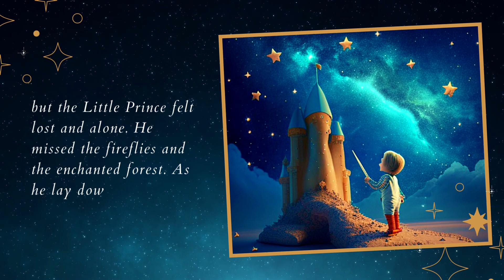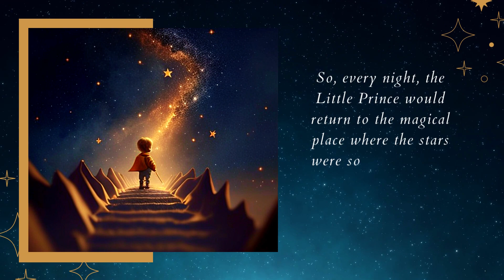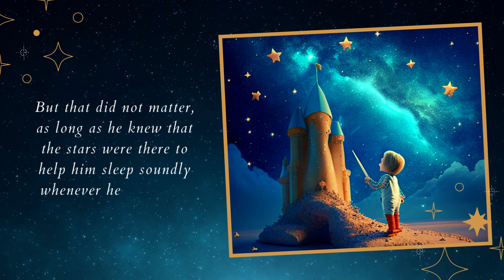The Little Prince's Starry Night | Best Bedtime Stories in English | New Stories for Relaxing Sleep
Welcome to our Enchanting Storybooks, We are back with a new edition of the story "The Little Prince's Starry Night." Join the Little Prince as he embarks on a journey to find the perfect planet for a peaceful and cozy sleep. From meeting new friends to overcoming obstacles, this heartwarming story is sure to become a bedtime favorite for your little ones. The story is perfect for children of all ages and is sure to be enjoyed by the whole family. The soothing narration and beautiful illustrations will help your child relax and drift off to sleep. Bedtime has never been more fun!

𝗧𝗵𝗲 𝗟𝗶𝘁𝘁𝗹𝗲 𝗣𝗿𝗶𝗻𝗰𝗲'𝘀 𝗦𝘁𝗮𝗿𝗿𝘆 𝗡𝗶𝗴𝗵𝘁:

As the Little Prince grew older, he started to explore new places and meet new people. He traveled far and wide, and he had many adventures, but he never forgot the enchanted forest and the fireflies that had helped him sleep so soundly when he was a child.

One night, as he was traveling through a new kingdom, he found himself in a vast desert. The sky was clear and the stars were shining brightly, but the Little Prince felt lost and alone. He missed the fireflies and the enchanted forest.

As he lay down to sleep, he heard a soft whispering voice calling out to him. "Little Prince, Little Prince, come with me on a magical journey." Without hesitation, the Little Prince followed the voice, and he found himself in a magical place where the stars were so close that he could reach out and touch them.

The Little Prince was amazed by the beauty of the stars and he watched them in awe. He saw shooting stars, constellations, and even a comet. As he watched the stars, he felt his eyes getting heavy, and before he knew it, he had fallen asleep.

The next morning, the Little Prince woke up feeling refreshed and energized. He knew that the stars were responsible for his peaceful sleep, and he was determined to thank them.

So, every night, the Little Prince would return to the magical place where the stars were so close, and he would watch them dance and twirl in the sky. He had no more trouble sleeping, and he was happy and content.

As the Little Prince grew older, he realized that the magical place and the stars were not just a dream, but a real magical place that existed only in his imagination. But that did not matter, as long as he knew that the stars were there to help him sleep soundly whenever he needed it.

The Little Prince's Sleepy Adventure had a new chapter and the secret of the Little Prince's peaceful sleep was shared among the little ones who had trouble sleeping and who were afraid of the dark. The magical place and the stars became a symbol of hope and comfort, a reminder that even in the darkest of nights, there is always a magical place to help us find peaceful slumber.

The Little Prince never forgot the magical place and the stars that had helped him through his restless nights, and he always made sure to pass on the story to the next generation, so that they too could discover the secret to a peaceful sleep. And so, The Little Prince's Sleepy Adventure lived on, a gentle reminder that with a little bit of imagination, anything is possible.